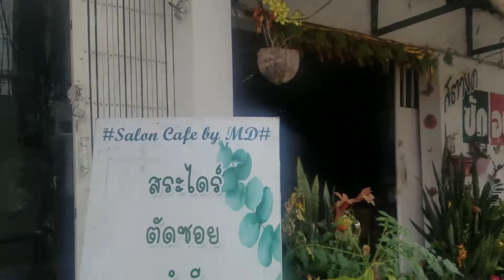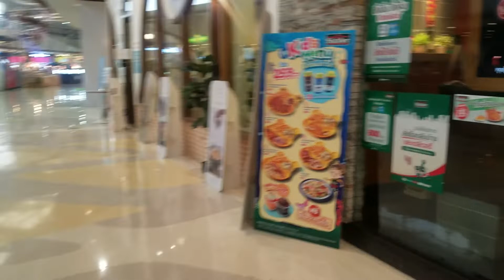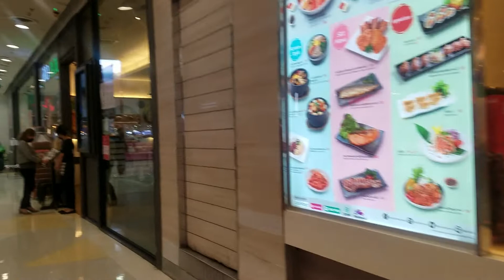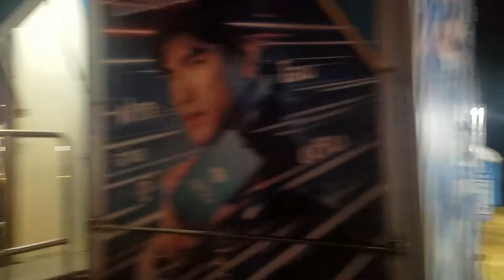Chiang Rai, Thailand - Full Day Tour Around the place